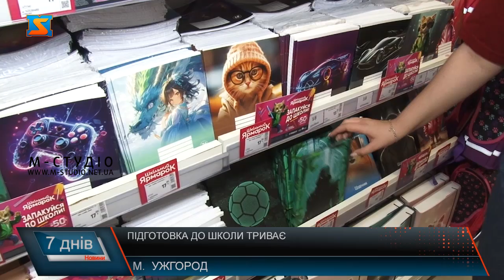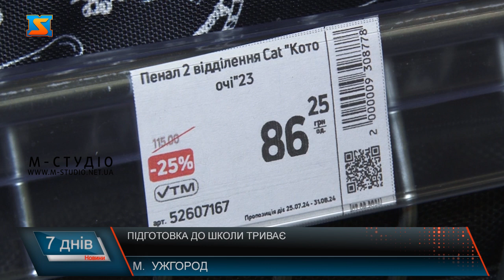Зібрати дитину до школи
А ще фарби, олівці, лінійки і звичайно наплічники. Вже незабаром розпочнеться новий навчальний рік. Ужгородці активно розпочали підготовку до школи. Роботи у магазинах канцтоварів нині вистачає. Шкільні приладдя буквально розлітаються із полиць. Та скільки коштує шкільне приладдя? Підприємці розповідають, ціни у порівнянні з минулим роком суттєво не збільшилися. Дефіциту товару немає, тож підібрати наразі батьки можуть все необхідне згідно з свого бюджету. Ксенія для свого сина першокласника вже частково закупила шкільне приладдя. Попереду покупка одягу. Каже влетить у копієчку. У Сергія сини вже в старших класах. Дещо залишилося з минулого року. Тож розраховує вкластися у дещо меншу суму. Аби трохи розвантажити гаманці покупців, підприємці для своїх клієнтів влаштовують акційні пропозиції, розіграші. Та як не крути,  чим ближче до вересня, ціни починають дещо лізти вгору. Тому Марія зробила хитро. Свого другокласника до школи зібрала заздалегідь. А поки батьки заклопотані підготовкою до школи. Самі ж школярі продовжують насолоджуватися останніми літніми днями. Та вже з нетерпінням чекають нового навчального року.